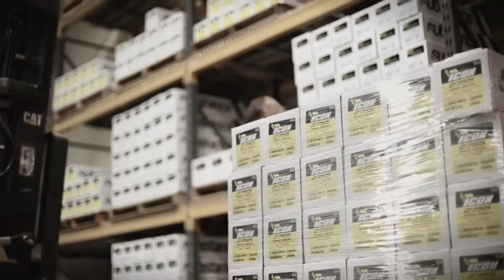Substance Hype Reel